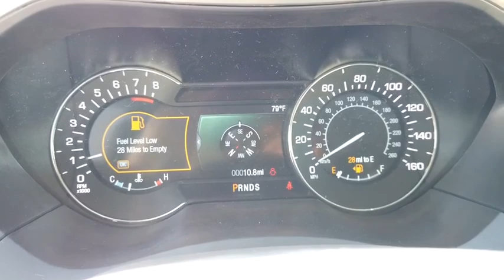2020 Lincoln MKZ Lancaster, Delaware, Columbus, Powell, Dublin, OH Z20794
White Platinum Metallic Tri-Coat New 2020 Lincoln MKZ available in Lancaster, Ohio at Bob Boyd Lincoln of Columbus. Servicing the Delaware, Columbus, Powell, Dublin, OH area.

2445 Billingsley Rd.